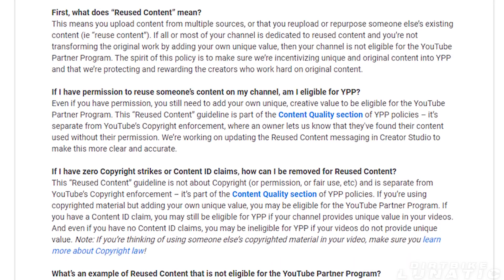CRAZY, STUPID & ANGRY PEOPLE vs BIKERS | BEST OF WEEK [Ep. #390]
Become VIP Lunatic Subscriber by sponsoring this channel, you will get great benefits with it.

1:10 -RPSTV- ANGRY BIKER RAGES @ ME!
1:59 -Moto RidesAz- Don't litter in the streets of AZ
2:38 -SwissFabu- SUPERMOTO CRASH!
3:36 -Corey Johnson- Free Mirror Adjustment
4:01 -RIDER NO.99 Vlogs- ROAD RAGE
4:38 -jvntrs- Road road rage
5:17 -Swiss Mofa- Angry guy
6:00 -Northern Rider- Bad Drivers & Daily Observ - Be more careful, man
6:13 -WTF Richard- Lane splitting blockers
6:53 -Oleg Serov- An issue with roundabout for some drivers part 1
8:04 -Oleg Serov- An issue with roundabout for some drivers part 2
8:13 -Muevelo NYC- Commercial Truck doesn't know they're going
8:30 -Brandon Mohn- Motorcyclist VS Stupid Drivers
8:59 -SDR Carchannel- Roadrager tailgates and threatens me for no reason